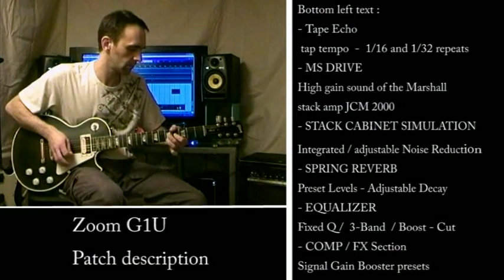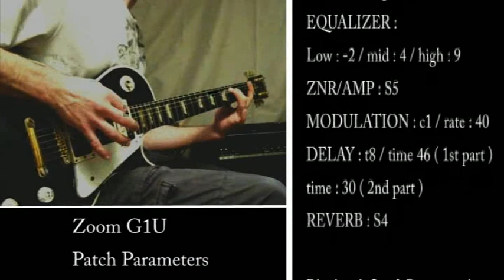Slash's tone / Zoom G1U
Hey , me again ! with another one of my heroes ! hope you' re gonna like it !